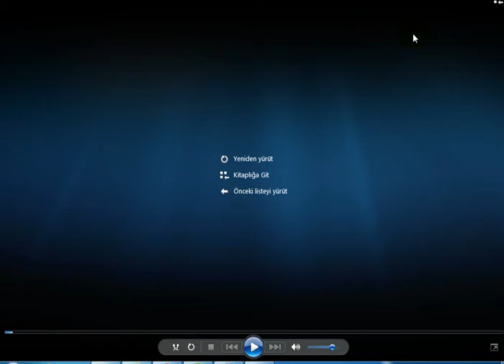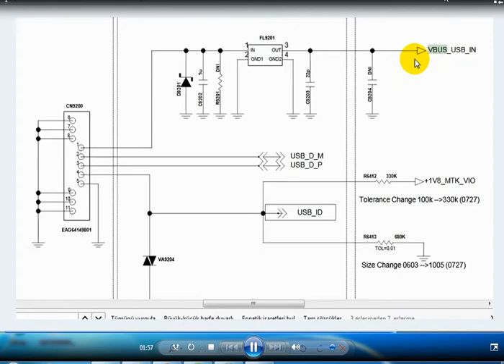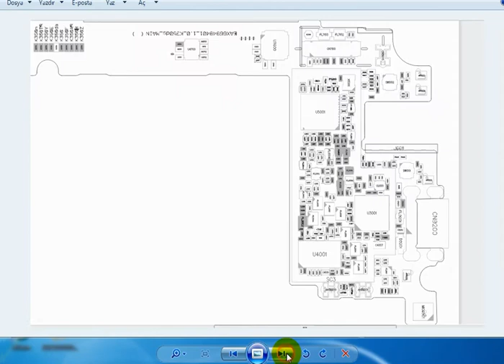LG K8 K350DS DUAL ŞARJ SORUNUNDA BAKILACAK PARÇALAR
LG şarj almayan cihazlar